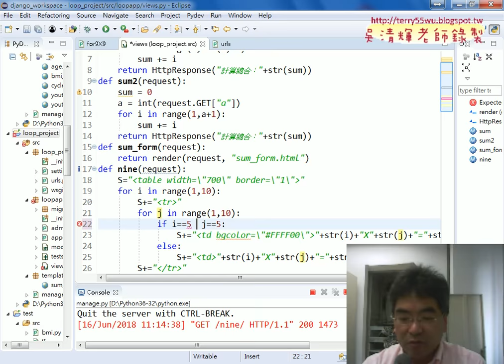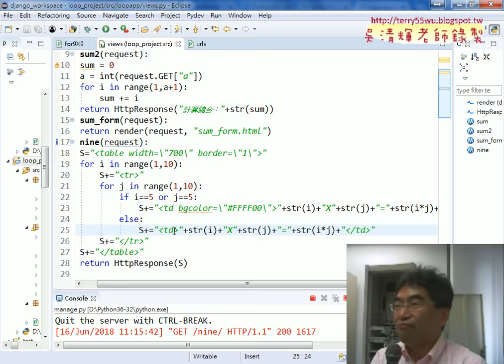04 將橫向縱向為5格式化為黃色